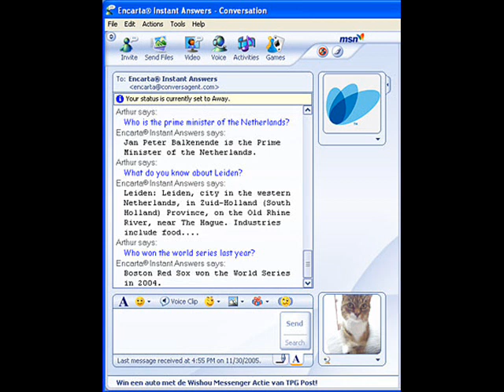Gjergjani Brothers-Vajzat ne chat.wmv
Grergjani Brothers-Vajzat ne Chat.."!